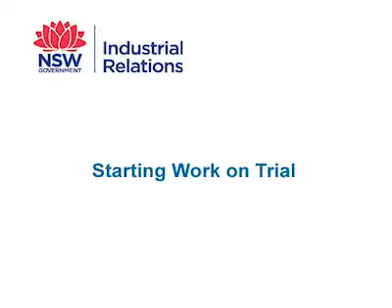Auslan - Starting Work on Trial